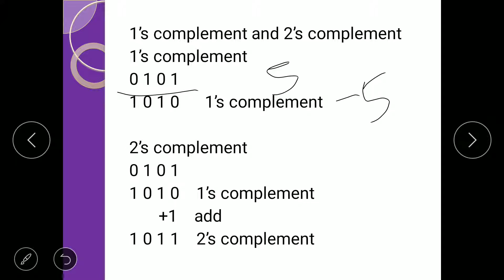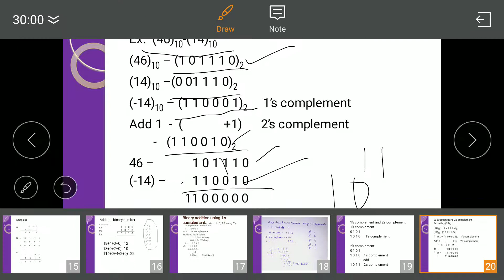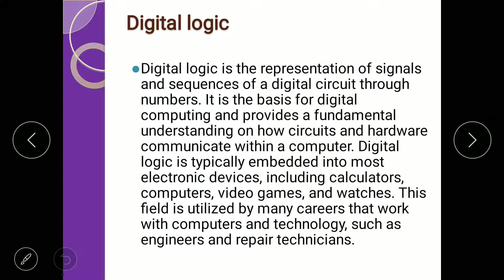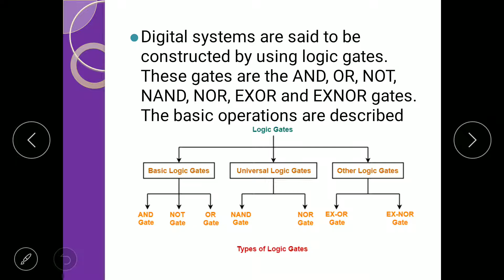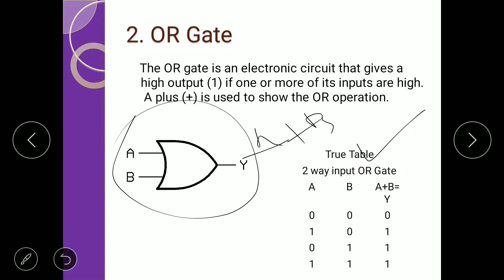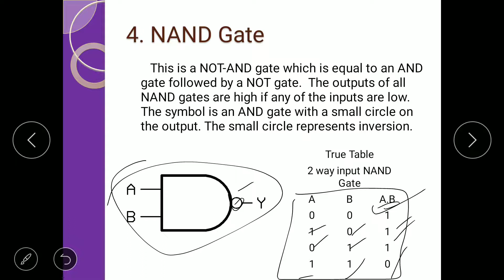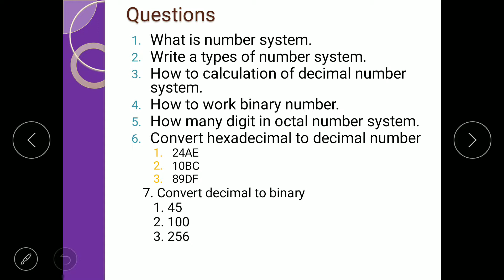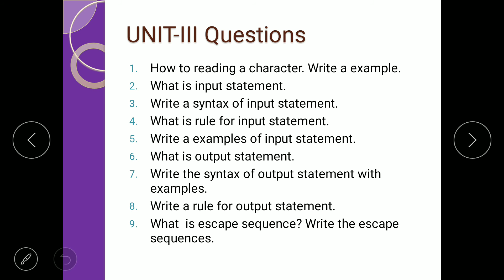GBRC Video Lecture Series | Computer Application | Unit-IV | Part-03 | Prof. Hasain Ali C